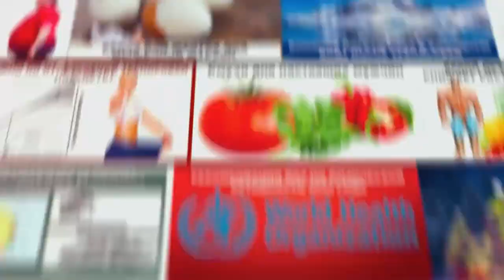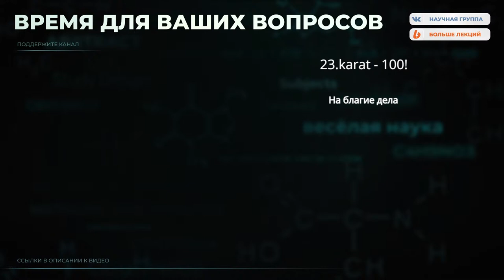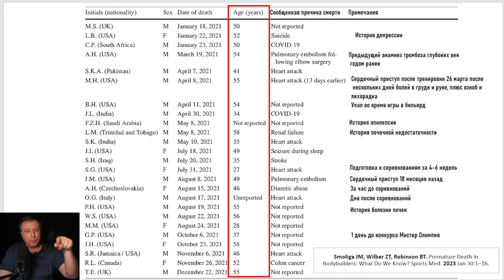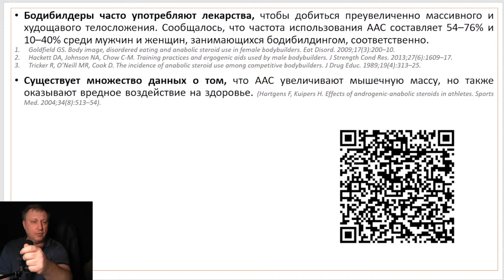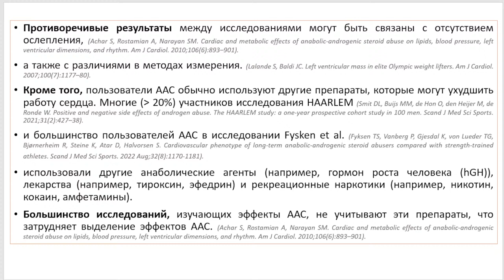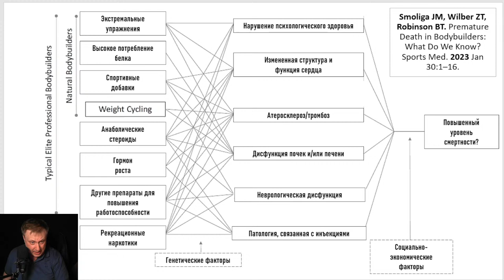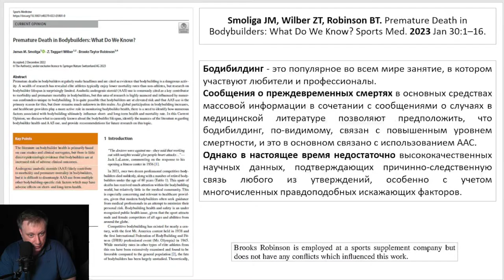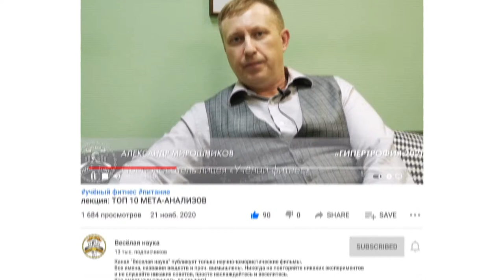лекция: Преждевременная смерть бодибилдеров: что мы знаем?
На лекции разбираем обзор: "Smoliga JM, Wilber ZT, Robinson BT. Premature Death in Bodybuilders: What Do We Know? Sports Med. 2023 Jan 30:1–16"